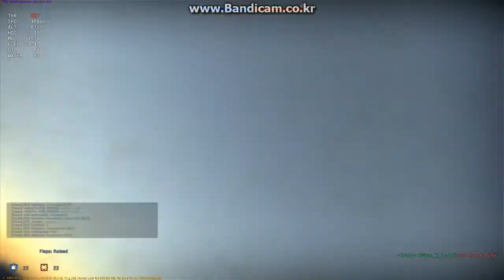aces 2014 03 12 23 37 23 715